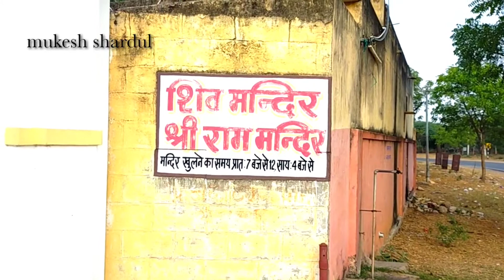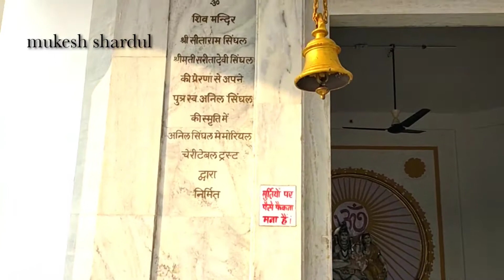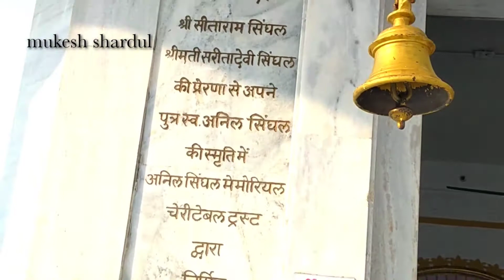श्रीराम मन्दिर,Shiv Mandir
Shri ram mandir samod village, shiv mandir samod village, chomu.

मो.न.9929531247